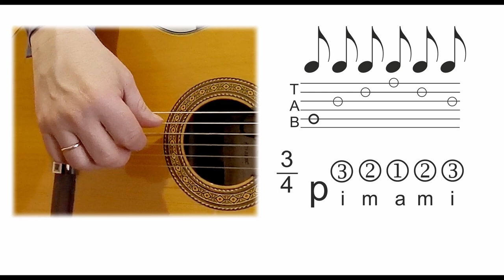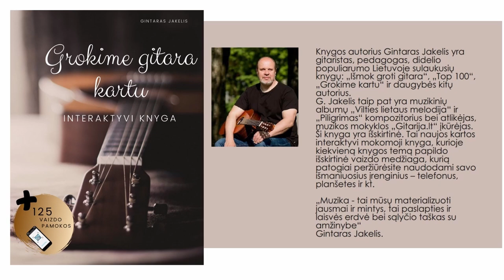Gitaros pamoka 🎸pa _TURBINTAS ritmas. Mokomės groti gitara!